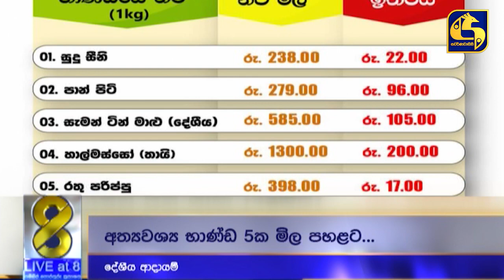සතොස අත්‍යවශ්‍ය භාණ්ඩ 5ක මිල පහළ දමයි - 2021 බදු ආදායම රු බිලියන 497ක්